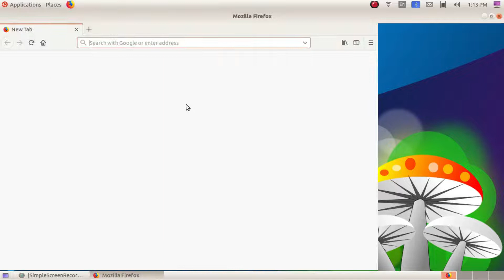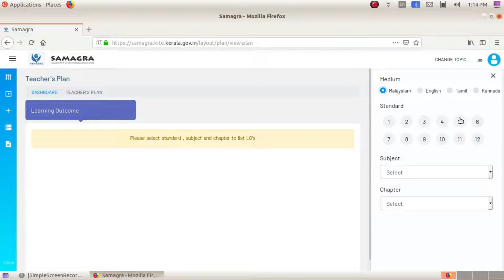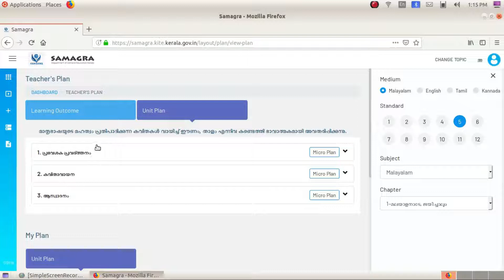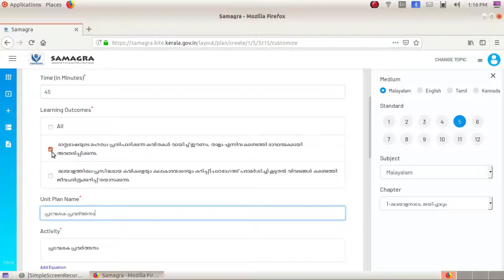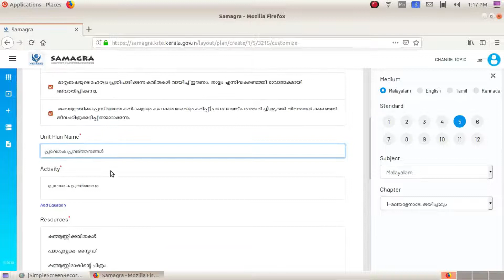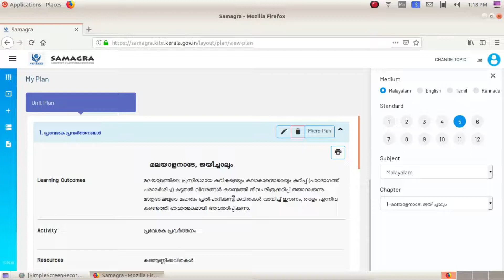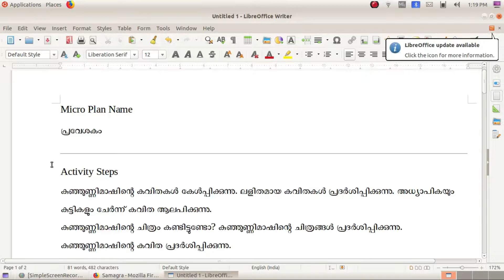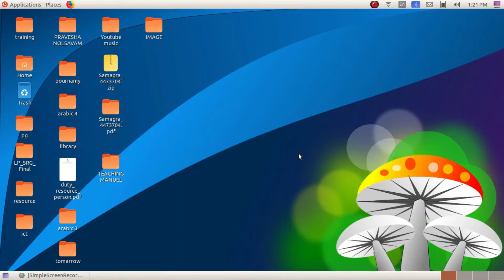How to create teachers plan in samagra web portal and convert to fdf format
സമഗ്ര വെബ് പോര്‍ചട്ടലിലൂടെ ടീച്ചിംഗ് മാനുവല്‍ അയക്കുവാനും
pdf ലേക്ക് കണ്‍വേര്‍ട്ട് ചെയ്യുവാനുമായി ഈ വീടിയോ കാണുക.